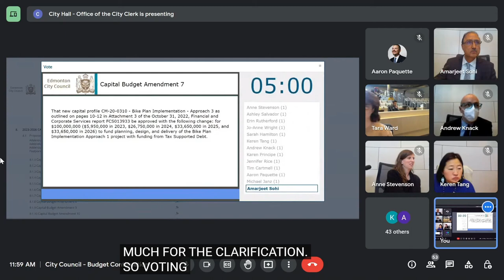Amendment 7: Bike Plan Funding Vote - Dec 9, 2022 - City Council Budget Debate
That new capital profile CM-20-0330 - Bike Plan Implementation Appraoch 3 as outlined on pages 10-12 in Attachment 3 of the October 31, 2022, Financial and Corporate Services report FCS013933 be approved with the following change: for $100,000,000 ($5,950,000 in 2023, $26,750,000 in 2024, $33,650,000 in 2025, and $33,650,000 in 2026) to fund planning, design, and delivery of the Bike Plan Implementation Approach 3 project with funding from Tax Supported Debt.

Moved: Sohi
Seconded: Tang
Carried: 9 in favour (Sohi, Janz, Knack, Paquette, Rutherford, Salvador, Stevenson, Tang, Wright)
Against: 4 (Cartmell, Hamilton, Principe, Rice)